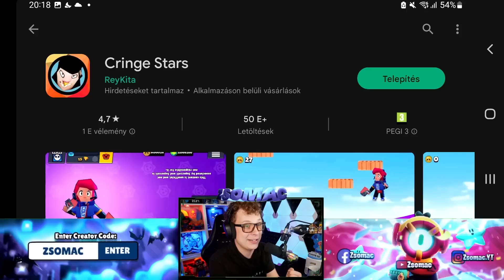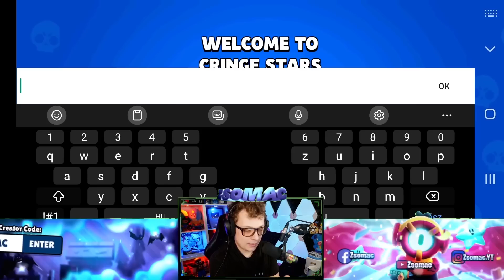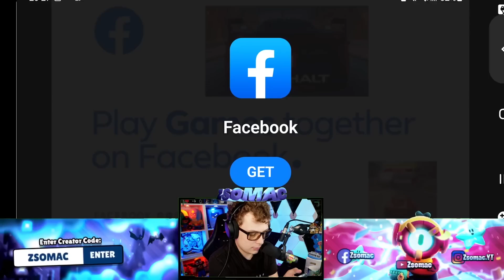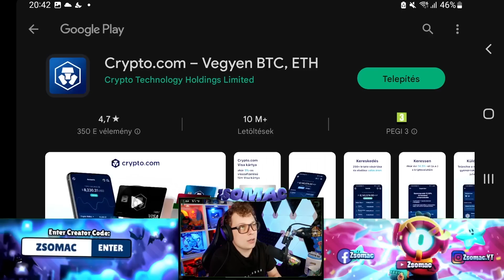A LEGROSSZABB Brawl Stars Klón...😂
A videót vágta🙋‍♂️Andris